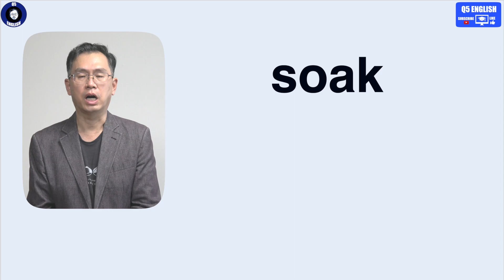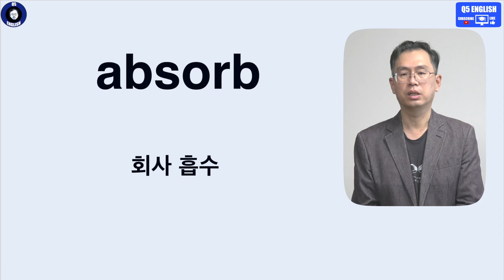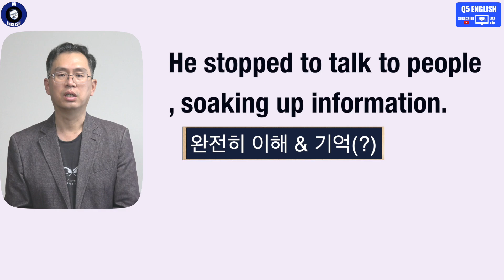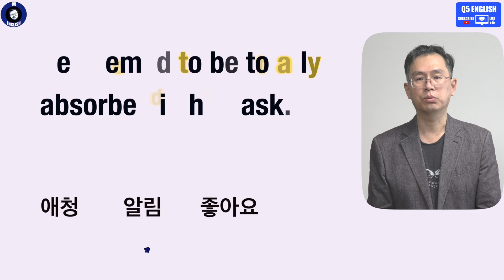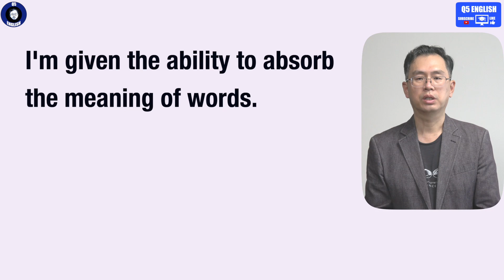Q5 English 어휘 Lesson 2048 (흡수하다, 받아들이다 – soak up vs absorb)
초반에 어휘 설명 부분에서 많은 의미를 설명 드렸습니다.  그리고 예문을 들었는데 충분히 어휘 의미 설명을 다 담지는 못한 듯 합니다.  하지만 기본적 의미는 오늘 나눈 영상에서 대부분 해결 되었으리라 확신합니다.  필요하다면 미진한 부분은 추가 영상 제작을 통해 보완하도록 하겠습니다.  감사합니다.